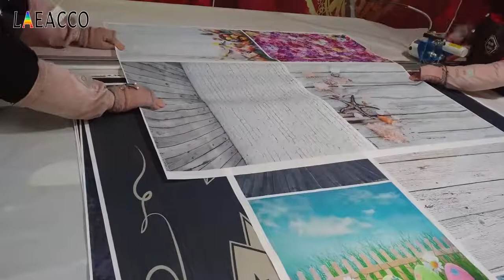Laeacco ramadan kareem фестиваль луна звезда волшебная лампа детская сцена фотографический фон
Laeacco ramadan kareem фестиваль луна звезда волшебная лампа детская сцена фотографический фон виниловые фотографии фотостудия фоны с Алиэкспресс , цена 3,63$ по скидке 8%!
Фон для фотосъёмки с Алиэкспресс обзор